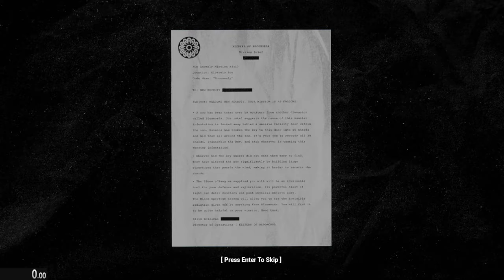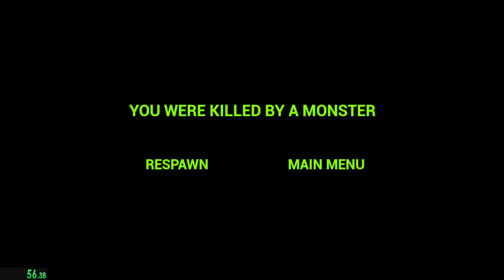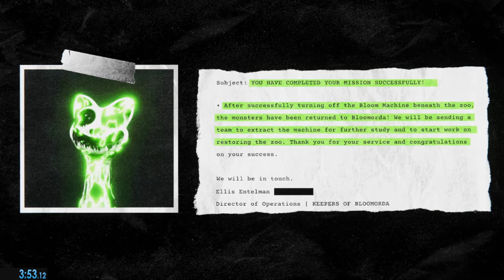Zoonomaly - Any% Speedrun (3:53)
Decided to try and speedrun a new game
I saw AceDelusional play this and wanted to give it a go this is my first attempt so it not really that good of a run still learning things